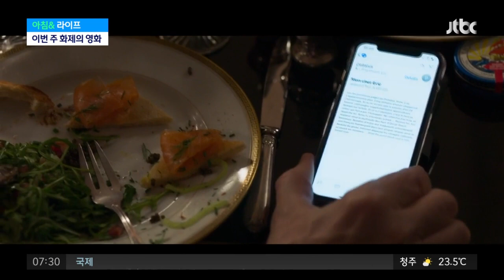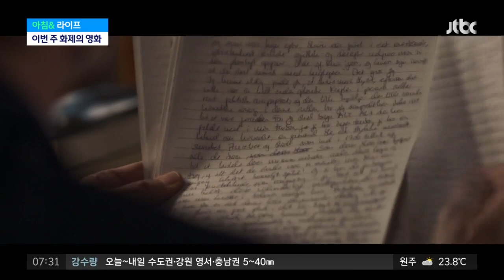이번 주 화제의 개봉 영화…'9명의 번역가' '홈리스' / JTBC 아침&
즐거운 주말을 앞두고 있는 금요일, 중앙일보 나원정 기자가 추천하는 이번 주 개봉 영화 만나보겠습니다. 추석 연휴 극장가 대목이 지나서 그런지 개봉작이 많이 줄어든 거 같은데, 이번 주 나 기자의 추천 개봉 영화는 어떤 작품일까요?

■ 인용보도 시 프로그램명 'JTBC 아침&'을 밝혀주시기 바랍니다.
■ 방송 : JTBC 아침& / 진행 : 김하은